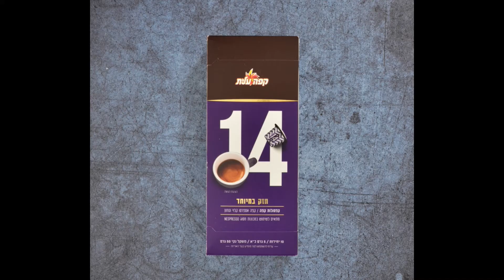הפקת סרטון סטופמושן קפסולות קפה עלית